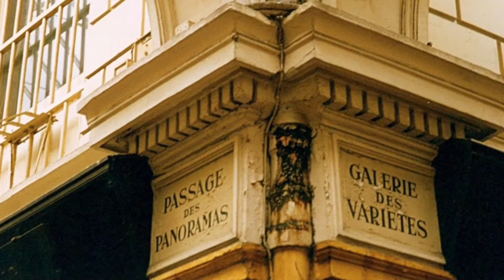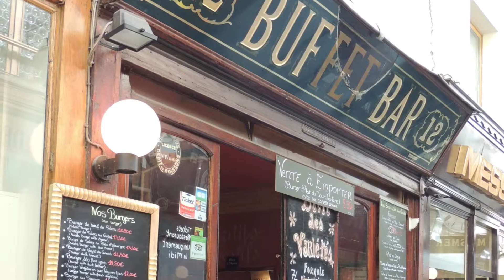AIME CEUX QUI T’AIMENT – 天使の落書き・・・パサージュ・デ・パノラマ (Passage des Panoramas)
【気まぐれメモランダム】パサージュ・デ・パノラマ (Passage des Panoramas)